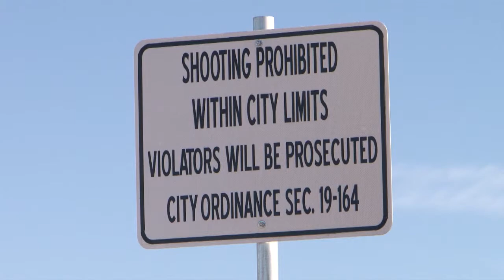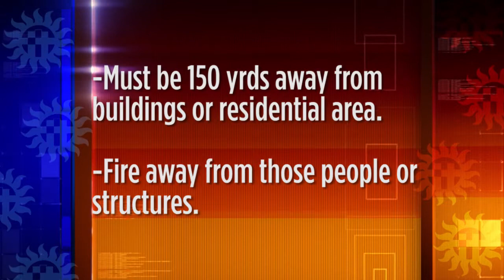Illegal Shooting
Shooting within Las Cruces City limits is illegal, but not everyone seems aware of the ordinance.  We look at how one neighborhood responded to the issue and have a few reminders for residents.